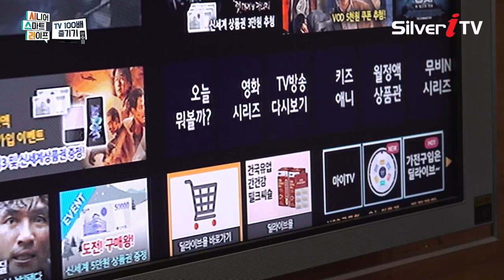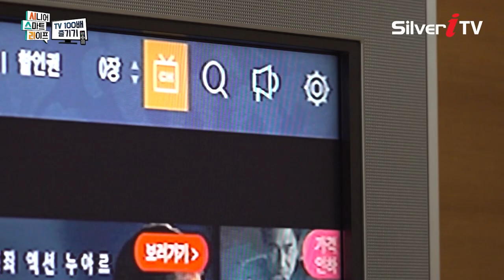셋탑박스 조작📺️ 실전 따라잡기!! [시니어 스마트라이프 / 실버아이 TV]